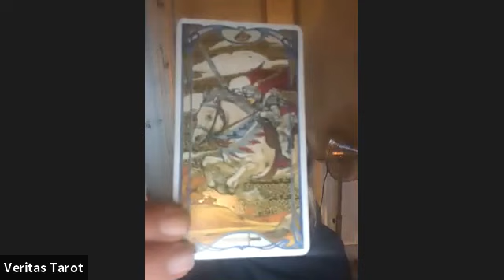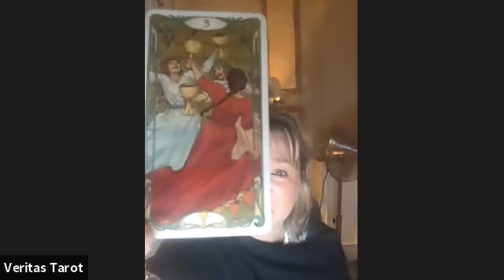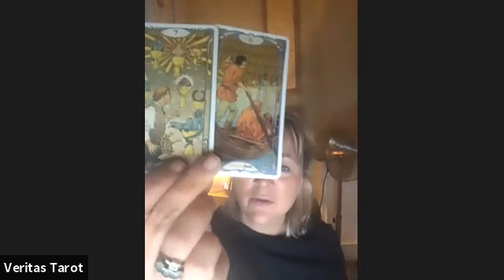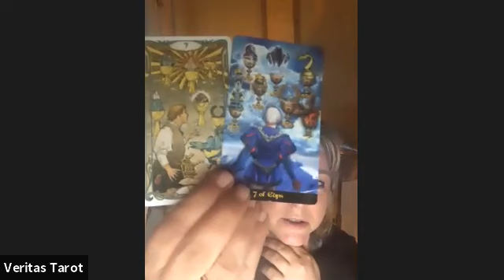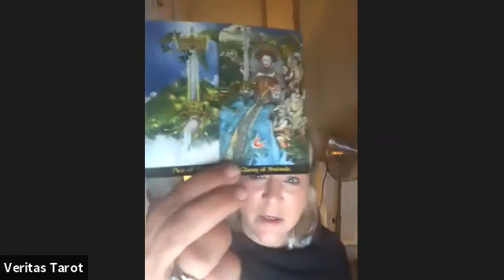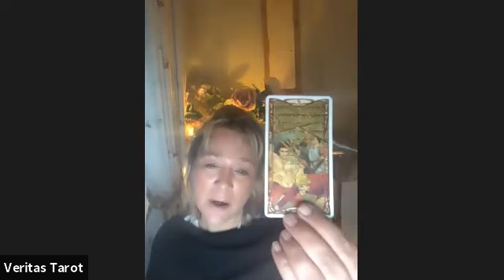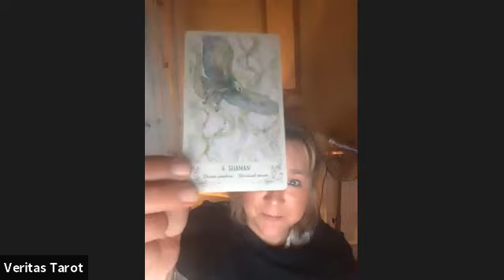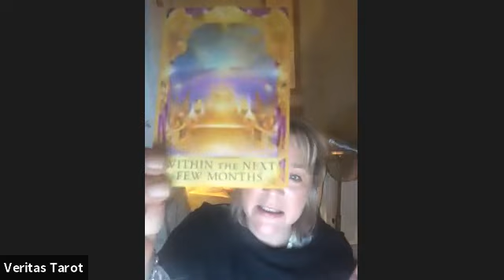'Don't be afraid to kiss me. I may only be able to croak the words but I want to be your Prince"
Hello my darlings, this is the first of my "Soulmate messages for those that need to hear it." These messages are timeless. They are for whenever they resonate with you.

All you need to do is (1) hit the red subscribe button on this YouTube Channel, (2) send an email to titled 'One Question' Free Reading, (3) tell me your question and (4) include your star sign. This is to ensure that all star signs receive fair representation. I will let you know if you have won a free recorded reading by reply.